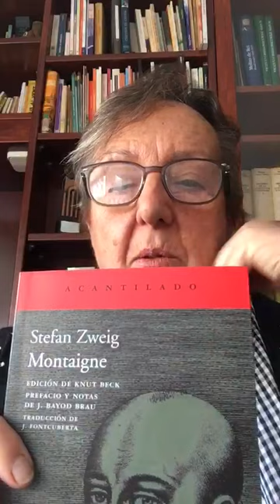Júlia Costa 2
Júlia Costa 2 Sant Jordi 2020